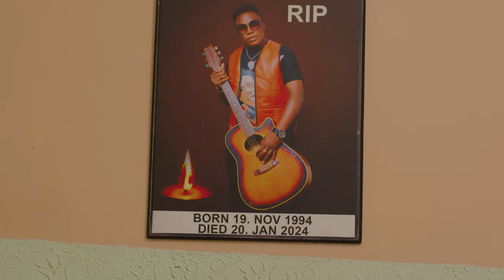Nsudewo Towel By Pius Kibz(RIP) Official Music Video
Nsudewo Towel is alove song by the late Pius kibz/Treza K real names Kibuule Pius and it was one of his last projects.Audio by Rinex and video directed by Recko Jay.
He died on 20th of Jan 2024 around 12:30am(Accident at Kyebando-Nansana road)
I dedicate this song to his friends and family.
By 14K Bwongo-Mastermind……..